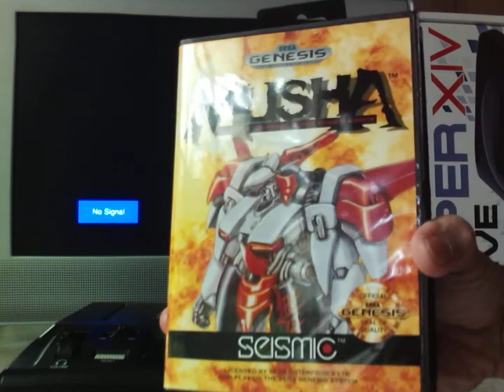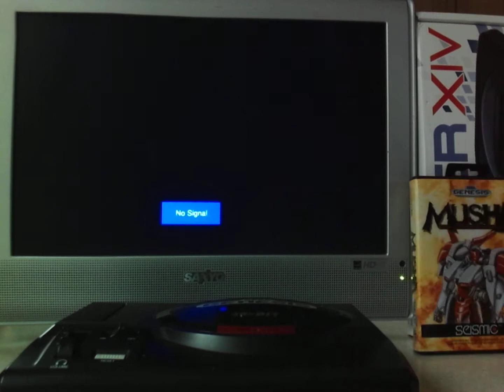Sega Genesis MUSHA analysis No KickStarter needed Free video Semi review Part 1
My thoughts on MUSHA on the Sega Genesis/Megadrive after a few days of learning the mechanics of it

M.U.S.H.A. is a vertically scrolling shooter in which the player controls a large flying mecha. The gameplay conventions are largely retained from earlier Aleste titles.[6] The player has a main gun that can be powered up by collecting "Power Chips". There are also three different special weapons that can be picked up: piercing lasers, fire-based explosives and rotating shields. They can be upgraded if the same weapon is picked up that is currently being used. If hit while a special weapon is equipped, the player will lose the special weapon but remain alive. Getting hit without a special weapon will result in losing a life.[7] For every three Power Chips collected, the player obtains a drone similar to those in the Gradius series, but are called options. Only two options can be utilized at any one moment; extras are stored. These drones can be set to one of six attack modes, such as aiming forward, behind, or rotating around the player.[6][8]

Via Wikipedia